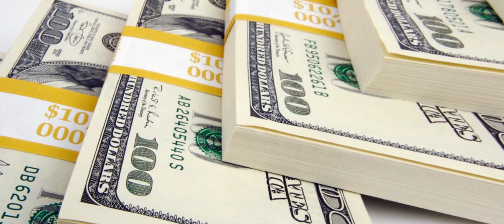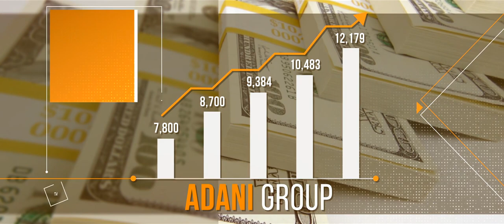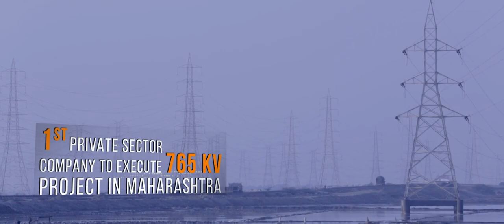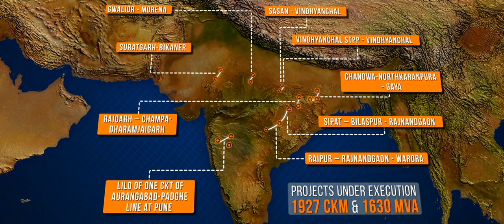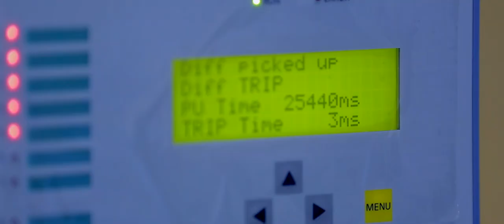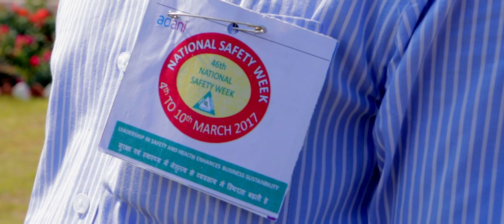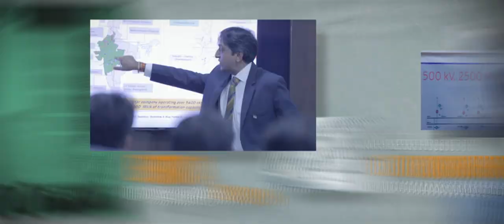Adani Transmission Limited- Corporate Film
One of India's largest power sector transmission company is bringing electricity to the dark and distant corners of the country. It doesn't only mean a 'prosperous today' but also a 'bright future'!